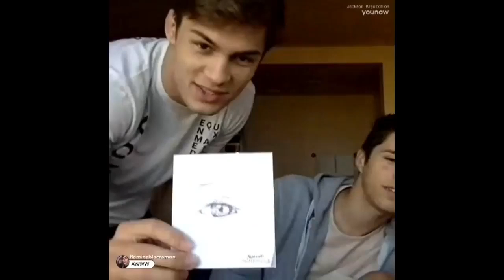Jylan moment (so cute💞) gay love🌈